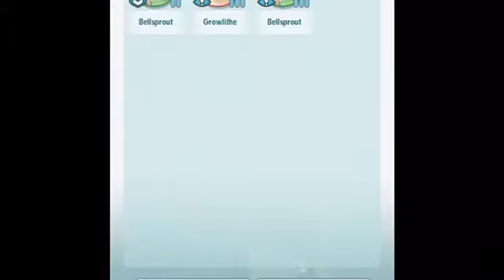Pokemon masters lets play, the hunt for an eevee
If u know an easier way to get an eevee or leafeon in this game please tell me